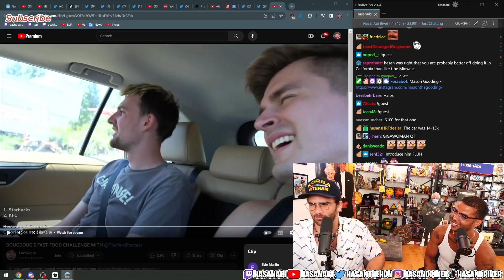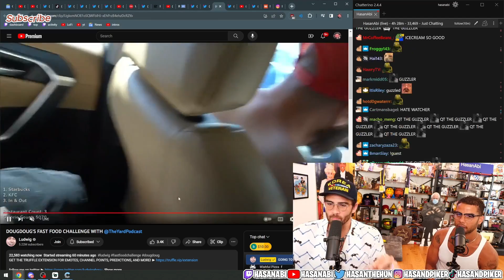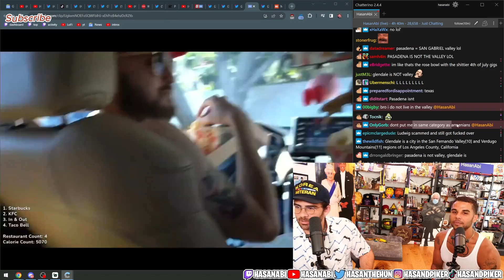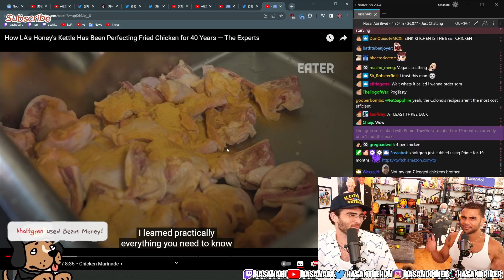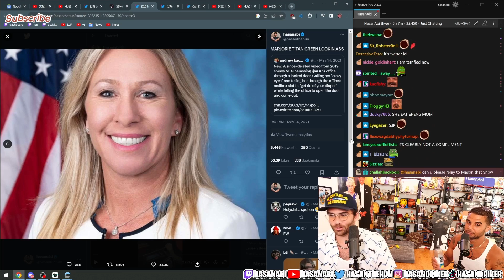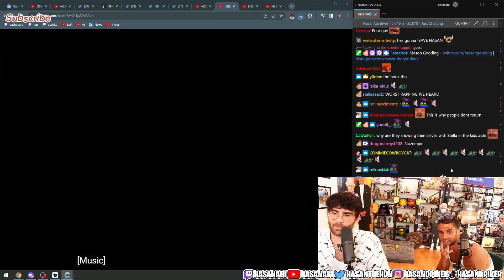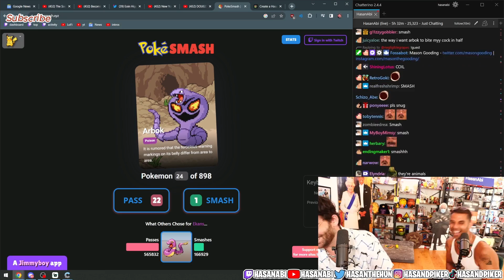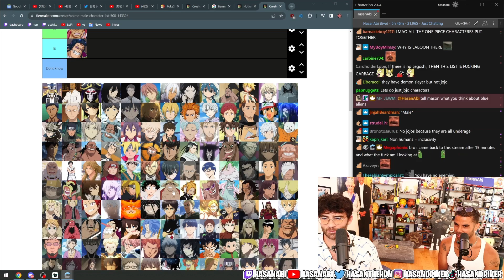Hasan hanging out with actor Mason Gooding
Mason Gooding Boink Boink

HasanAbi (and his chair...) is an American Twitch streamer and left-wing political commentator who literally sits at his desk all day destroying racists hogs and games on the side a little.